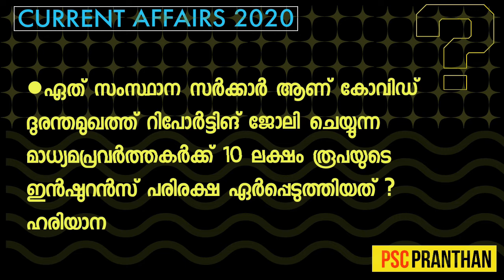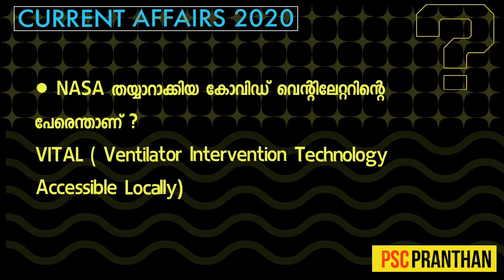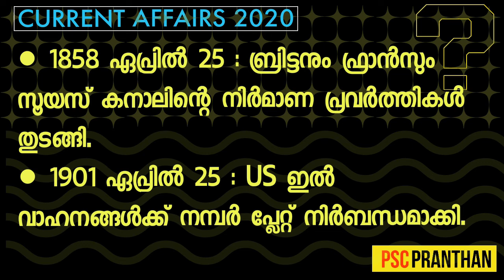Malayalam CURRENT AFFAIRS | 2020 | 25 April 2020 | KeralaPSC LDC | SSC CHSL CGL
കേരളാ PSC , SSC പോലുള്ള പരീക്ഷയിൽ ചോദിക്കാവുന്ന current affairs ചോദ്യങ്ങൾക്കായി ദിവസവും മലയാളം , ഇംഗ്ലീഷ് പത്രങ്ങളിൽ വരുന്ന പത്രവാർത്തകൾ മലയാളത്തിൽ അവതരിപ്പിക്കുന്നു.